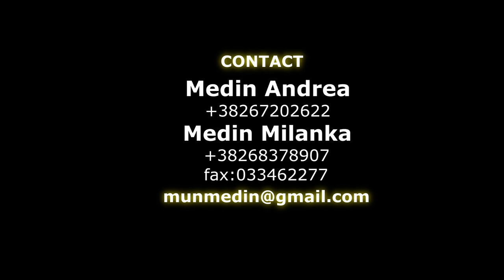MUN apartments&restaurant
MUN
apartments&restaurant
  Petrovac-Montenegro